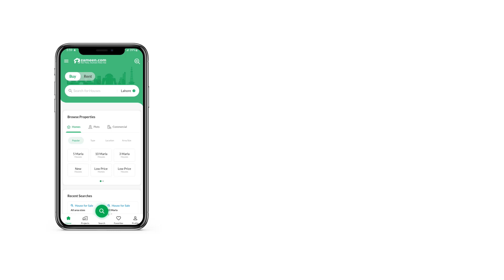5 MARLA PLOT FILE FOR SALE IN GT ROAD LAHORE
Discover Your Dream Home in Al Kabir Orchard: A Perfect Blend of Comfort and Convenience

Welcome to Lahore Property Point, where your real estate dreams come to life. Presenting a golden opportunity to own a piece of the prestigious Al Kabir Orchard, this 5 Marla property is a testament to modern living with an emphasis on affordability. With a thoughtfully designed 4-year payment plan, achieving your homeownership aspirations has never been more accessible.

Property Highlights:
- Location: Al Kabir Orchard, GT Road N5 at Kala Shah Kaku Interchange

Payment Plan:
- Booking: Rs. 300,000/-
- Monthly Installment: Rs. 15,000/-
- Half Yearly: Rs. 50,000/-

A Glimpse of Al Kabir Orchard:
Nestled amidst the captivating surroundings of GT Road N5 at Kala Shah Kaku Interchange, Al Kabir Orchard is an exceptional housing project by the renowned Al Kabir Developers. With a track record of delivering excellence through projects like Al Kabir Town Phase 1, Al Kabir Town Phase 2, Kings Town Lahore, and Maryam Town Lahore, Al Kabir Developers have established themselves as pioneers in quality real estate developments.

Prime Location:
Al Kabir Orchard's strategic location offers unparalleled convenience:
- 1-minute drive from Lahore Smart City
- 10 minutes from Lahore Islamabad motorway
- 5 minutes from Lahore ring road
- 10 minutes from Muridke and Shahdara Town
- 15 minutes from Badami Bagh Lahore
- 25-minute drive from Allama Iqbal International Airport Lahore
- 10 minutes away from Lahore Entertainment City

Investment Reasons:
Investing in Al Kabir Orchard means embracing a lifestyle of excellence:
- Underground electricity wiring for aesthetics and safety
- Designated land for graveyards within the community
- Strong partnerships with top-notch development professionals
- Elevating your living standards to the highest level
- Round-the-clock surveillance for your peace of mind
- Gated community offering security and exclusivity

Seize this opportunity to own a piece of Al Kabir Orchard and secure your family's future in a thriving and secure community. At Lahore Property Point, we're here to guide you through the journey of finding your ideal home. Your dream home awaits!